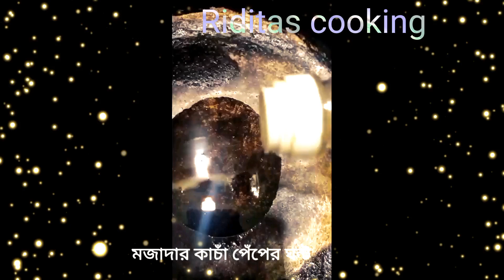pepe ghanto recipe।।অসাধারণ স্বাদের নিরামিষ পেঁপের ঘন্ট,niramish Pepe ghonto পেঁপে ঘন্ট,#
কাচাঁ পেঁপে রান্না অনেক রকমই আমরা করে থাকি কিন্তু এভাবে রান্না করে দেখুন একদম অন্যরকম কিন্তু এত্ত মজা যে রাধুনীর রান্নার চাহিদা বেড়ে যাবে দিগুন😋peper ghonto,kacha peper ghonto, kacha Pepe recipe,papaya,bangali_recipe,papaya ghanto,bangladeshi,কাঁচা পেঁপের ঘন্ট,পে্ঁপে ঘন্ট